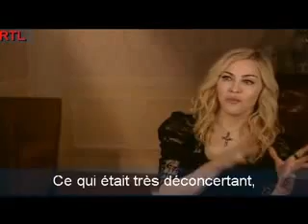Madonna Looks 30s in her age of 50s